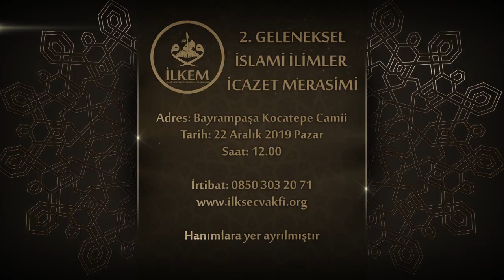İLKEM 2.GELENEKSEL İCAZET MERASİMİ (3)